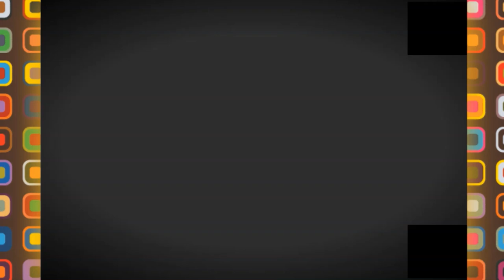💪هذا جاوابنا لاعدائنا💪DZ AIR FORCE💪